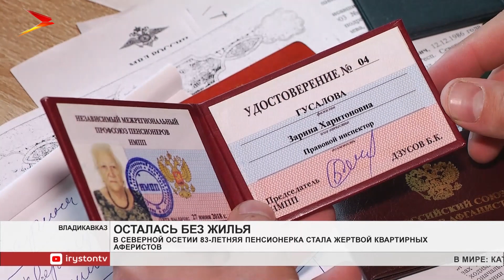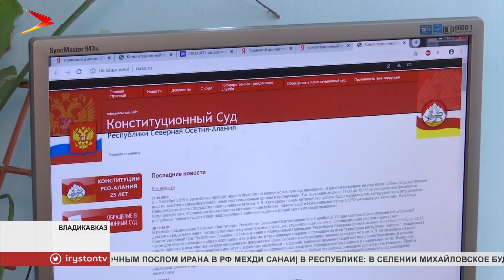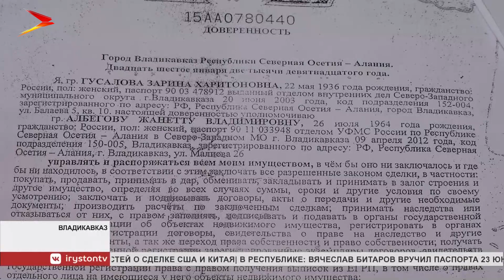Во Владикавказе 83-летняя пенсионерка стала жертвой квартирных аферистов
В редакцию канала «Осетия-Ирыстон» обратилась жительница Владикавказа, пенсионерка Зарина Гусалова. В прошлом - сотрудник МВД. Сейчас она живёт одна. У женщины серьёзные проблемы со здоровьем, передвигается с трудом. Квартира Зарины Гусаловой находится на 4 этаже. Это доставляет пенсионерке массу неудобств. Женщина решила продать квартиру и купить другую, на первом этаже. Когда начала оформлять документы, столкнулась с серьёзными проблемами. Выяснилось: квартира ей уже не принадлежит.

Зарине Гусаловой 83 года. Большую часть жизни женщина проработала в органах внутренних дел. Сначала в Северной Осетии, потом в Донецке. Сейчас пенсионерка передвигается с трудом. А с 4-го этажа, где расположена её квартира, и вовсе не может спуститься самостоятельно. Два месяца назад Зарина Харитоновна решила свою квартиру продать и купить другую на 1-м этаже. Когда дело дошло до оформления документов, оказалось, что квартира Зарины Гусаловой, в историческом центре города, уже продана.

Женщина сразу же обратилась в полицию. Рассказывает, к ней пришёл участковый, которому она рассказала обо всём подробно и передала документы: доверенность и договор купли-продажи. Также со слов Зарины Гусаловой, участковый нашёл людей, которые упоминаются в документах. Те полицейскому объяснили: сделку осуществили по наводке некого адвоката.

Мы сами тоже решили проверить подлинность доверенности, по которой продали квартиру Зарины Гусаловой. Но данных на специальном общедоступном сервисе в интернете не оказалось. Альбина Гасанова, знакомая Зарины Гусаловой, говорит: хоть она и адвокат по уголовным делам, такой случай в её практике впервые. Альбина Гасанова уверена: пенсионерка стала жертвой квартирных аферистов.

Найти ответ на вопрос, почему жертвой аферистов стала именно Зарина Гусалова не удалось. Мы всё же решили выяснить все детали произошедшего. Отправились по адресам, указанным в фальшивой доверенности. Улица Малиева во Владикавказе - место прописки женщины, которая по доверенности и продала квартиру пенсионерки. Говорить на камеру жильцы дома отказались, стали прятать лица.

Совершенно случайно по этому адресу оказалась женщина, очень похожая на ту самую Раису Плиеву - адвоката, на которую указывает Зарина Гусалова. О том, что это именно она, мы узнали позже, когда её опознали на кадрах. Хотя на месте сама себя женщина не признала.

В запутанном деле предстоит разбираться правоохранительным органам. Правда, когда это разбирательство начнётся, пока неизвестно.

Где находится заявление Зарины Гусаловой нам выяснить не удалось. В Следственном комитете заявили, что перенаправили заявление в прокуратуру. В прокуратуре заявили, что документы отправили в МВД. А в МВД заявили, что направили документы в Следственный комитет.
Мы рядом в:
ok.ru/irystontv